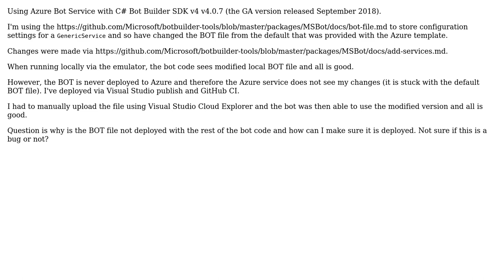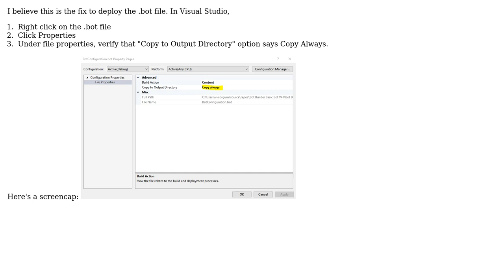.BOT file not getting deployed to Azure Bot Service v4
With thanks & praise to God, and with thanks to the many people who have made this project possible! | Content (except music & images) licensed under CC BY-SA | Music | Images & others | With thanks to user Martin Kearn user Corina and the Stack Exchange Network Trademarks are property of their respective owners. You are responsible for your own actions.